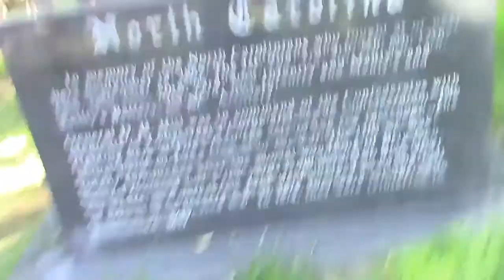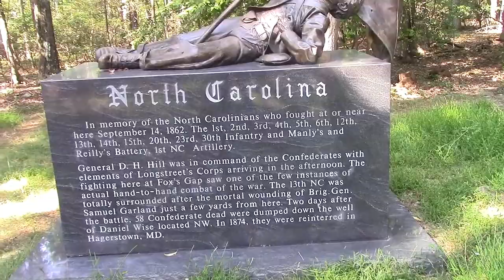Brace Yourselves: General George B. McClellan Saved The Union!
Because of a political narrative shoehorned into American history, General George B. McClellan has been portrayed as a bumbling, fumbling idiot, who was a complete failure as a General in the cause of preserving the Union against secession and Civil War.  These reports are not facts, but are opinions based on accounts given by the political opponents of George B. McClellan.  They are accounts that have been given inappropriate weight in the vast majority of the historical accounts and narratives of the American Civil War.  And while George McClellan was by no means a perfect man or General by any stretch of the imagination, he was far from the caricatures he is most often portrayed as.

In late August of 1862, after the Union Army had been routed and sent streaming in chaos back to Washington DC after the Second Battle of Bull Run, the nation faced a crisis that had never been experienced before nor would ever again be repeated.  In fact, the Union was on the brink of losing the war, with the Confederacy on the verge of gaining both diplomatic recognition as a sovereign nation, and military assistance from Europe, which most certainly would have led to their final and conclusive separation from the United States.

As events cascaded out of control, the prospects looked bleak.  If the Confederates win a battle on northern soil, this triggers the first domino of events that are cataclysmic for the Union.  With a victorious southern Army on northern soil during the upcoming election season, chaos would reign in the American Republic.  And with France and England on the brink of recognizing the Confederacy and wanting to provide the south with much needed military assistance in exchange for cotton, the north absolutely had to reverse the situation.  The stakes had never been higher, or the margin of error allowed slimmer.  With the south on the verge of winning the war, the invasion must be repulsed!

To meet the crisis, Abraham Lincoln, against the wishes of his cabinet, and with the reluctant acquiescence of his high command, puts General George B. McClellan back in charge of the army with several charges.  Rebuild the army, restore it's morale and fighting ability, and save the Union from Confederate invasion and occupation!

After a chaotic and tense three weeks, the culminating battle that took place, the battle of Antietam, occurred near Sharpsburg Maryland on September 17, 1862, where General McClellan's Army of the Potomac slammed into Robert E. Lee's invading Army of Northern Virginia, nearly destroying it and forcing Robert E. Lee to end his invasion and pull back into Virginia.  But in the process of nearly destroying Robert E. Lee's army, George McClellan's Army of the Potomac had also nearly been destroyed, on a day that is universally considered the bloodiest day in American history.  The carnage experienced that day, added to the previous months of near continuous combat between the two adversaries, was such that both armies were put out of action and unable to mount major operations for several months.

With the crisis averted and the Confederate Army expelled from northern soil, never again would the Union be in such peril and close proximity to losing the war, and the dissolution that would surely have caused.  The Union victory allowed President Abraham Lincoln to announce his historic emancipation proclamation, freeing the slaves held in bondage in the south forevermore and never again would the south be so close to gaining the international recognition it so needed for victory, or would the Union Army be so disorganized or demoralized that it could not defend the nation.

General George B. McClellan and his beloved Army of the Potomac, did indeed save the Union.